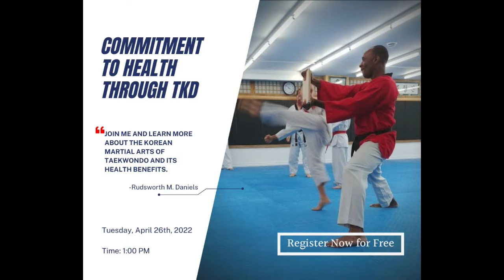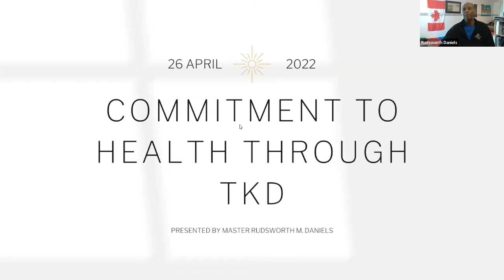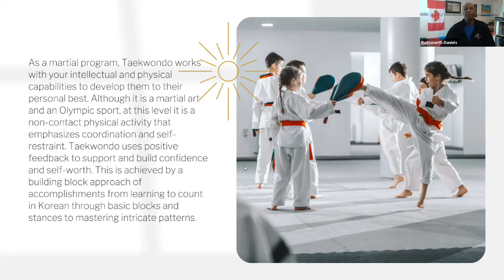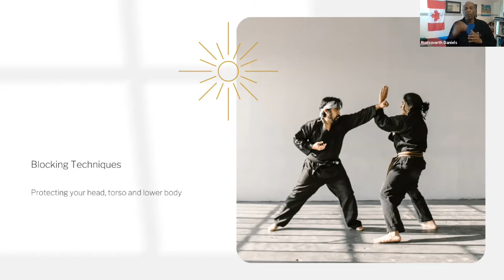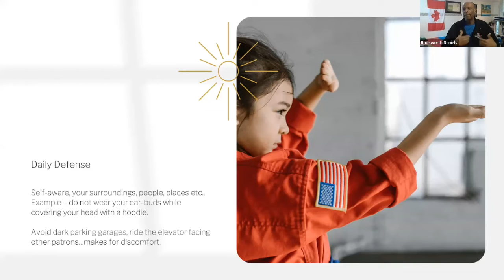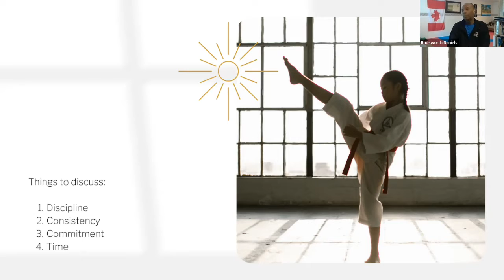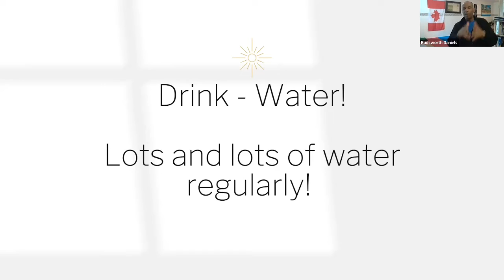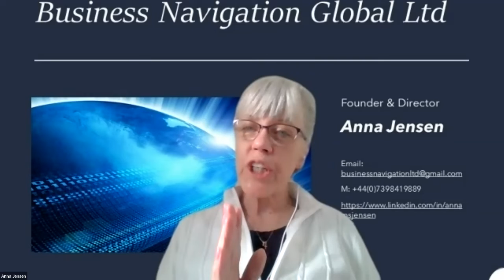Commitment to Health through TKD Training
Connect Ottawa is proud to present to our Keynote session presented by Ruddy Daniels.

Taekwondo is a traditional Korean Martial Art and method of self-defense which develops strength, speed, balance and flexibility.

The ultimate goal of Taekwondo is to develop the character and personality of the practitioner through physical, mental and spiritual discipline.

Taekwondo became a worldwide sport after it was designated as an official Olympic sport in 2000.

Ruddy Daniel's BIO

I started instructing TKD in 1992 when Grandmaster Tae E. Lee ask me to take over the Dunlop Public School Branch. Since then I have had the privilege of instructing at Maki House in Crystal Beach, Main Branch at 1400 Carling Ave and here at Westboro Academy. I now hold the rank of 4th Degree Black Belt Master and continue training to advance my knowledge, skill and level in Taekwondo.

My now 12 year old son Jacob earned his Black Belt Poom in July, 2019. My son and I reside near Pinecrest in Ottawa and together enjoy learning new things, playing all sports and outdoor activities, charity and community events. We also enjoy Latin dancing and on occasion provide salsa lessons for fun and entertainment.

When not instructing Taekwondo, officiating basketball or doing activities with my son, I own/publish Mainstreet Magazines Ottawa, a black owned online digital magazine business. The magazine is designed as an informative, value add content resource that educates, entertain and engage existing and potential clients on a monthly basis.